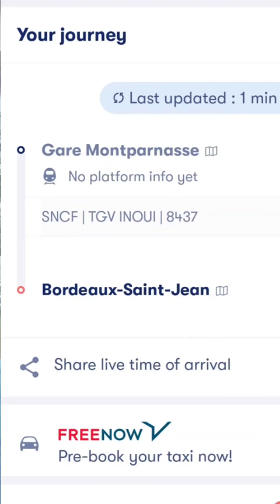Cancelled flights & a rail strike - making our Way on the Camino de Santiago